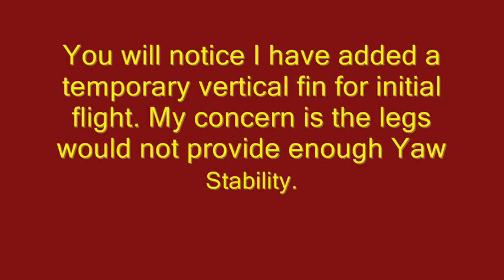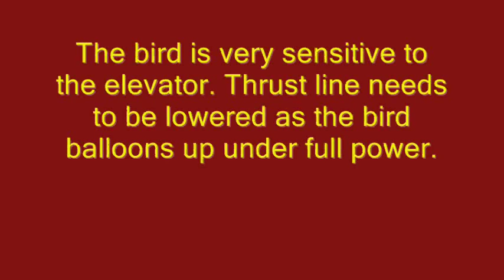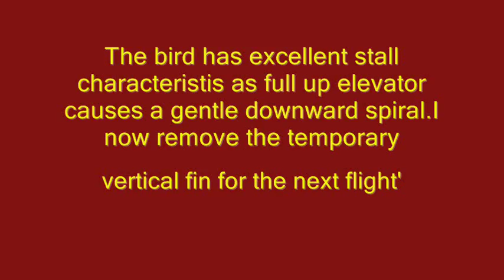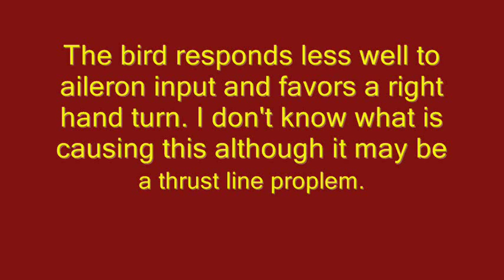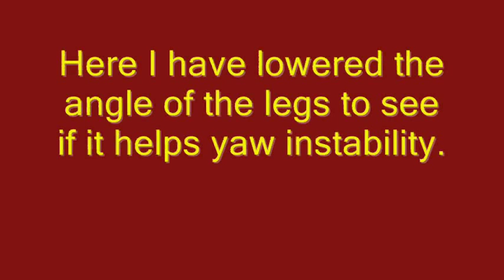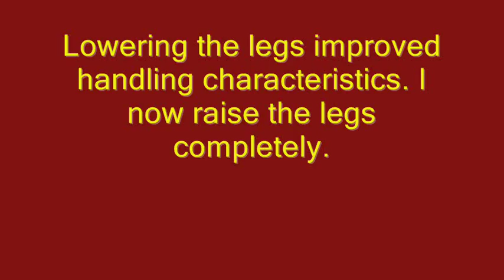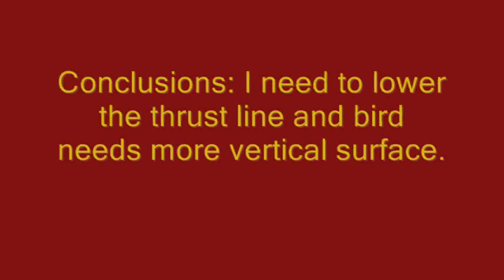Final Harris Hawk Movie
Radio Controlled Harris Hawk of EPP Foam